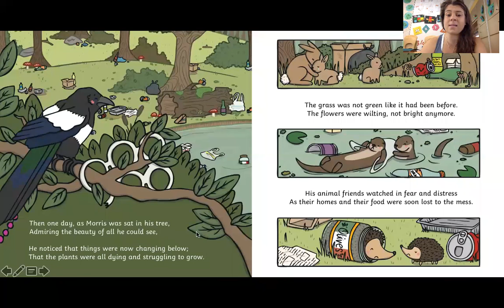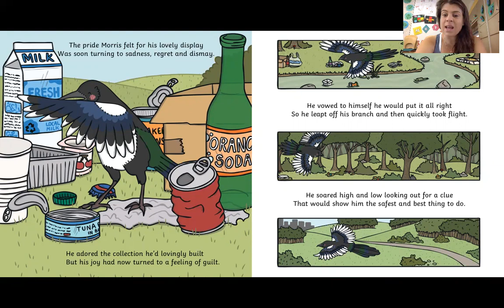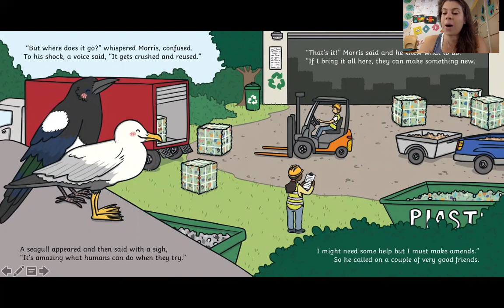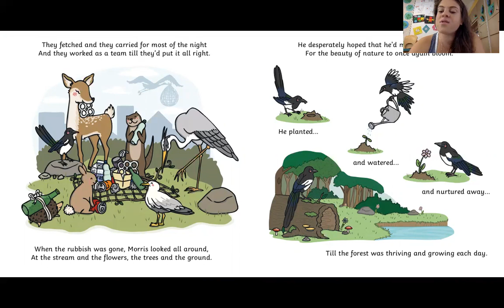Home-Start Reads:The Messy Magpie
Home-Start Arun, Worthing and Adur reads: The Messy Magpie by Twinkl

This video is stricly non-profit